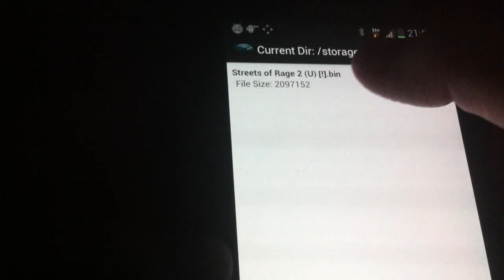"Streets of Rage 2" for Sega Genesis on Android [AndroGens Emulator]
for Sega Genesis on Android
[AndroGens Emulator]